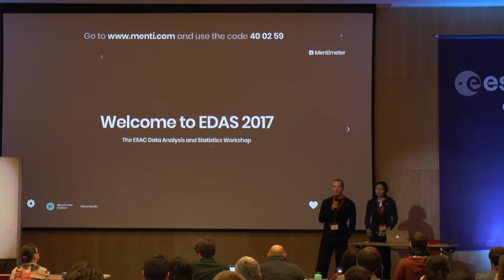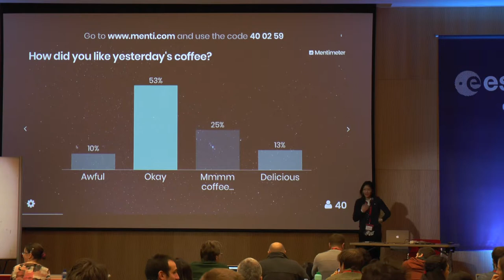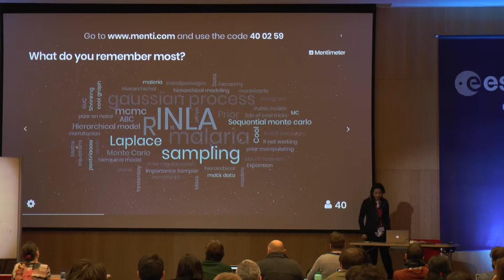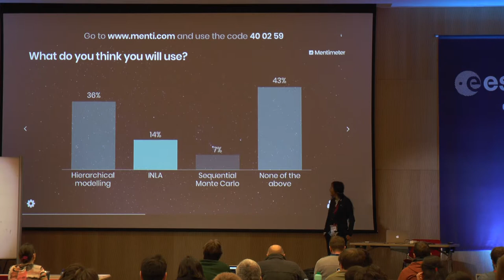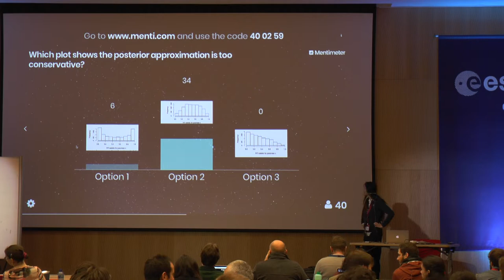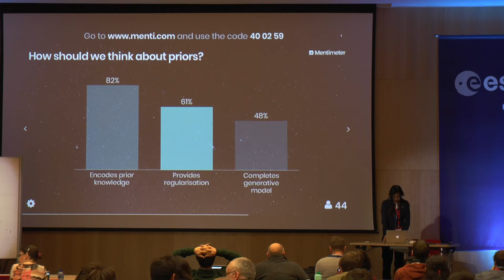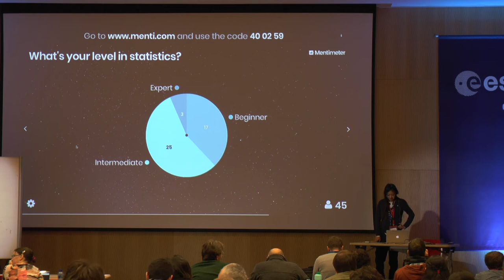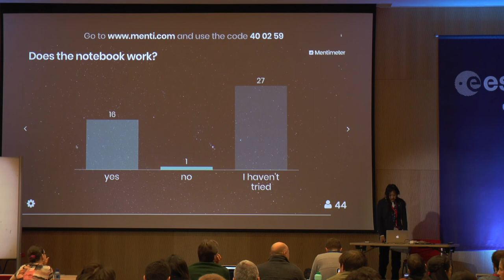EDAS 2017 - Day 4 - Intro